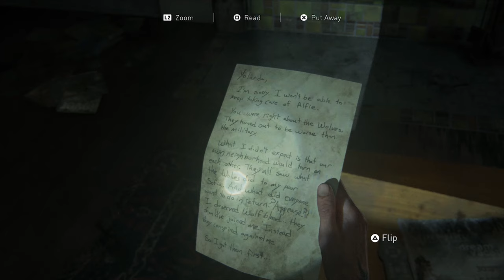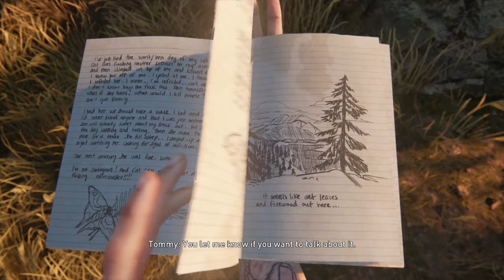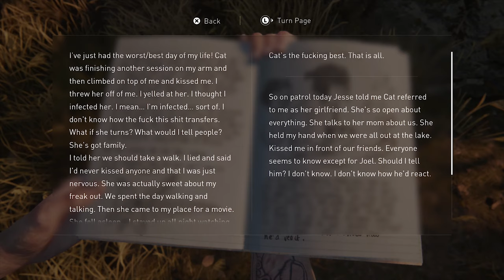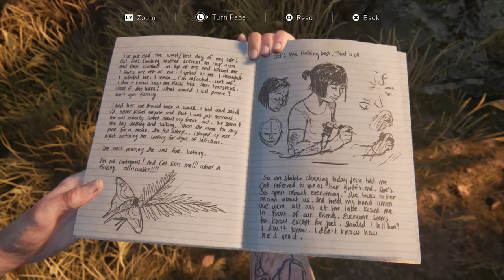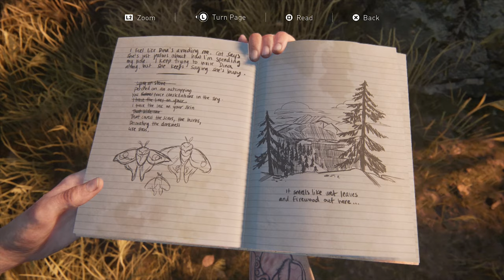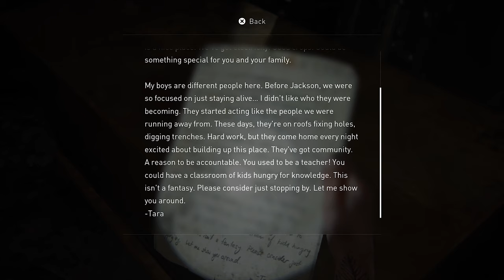Unexpected Companion｜THE LAST OF US PART II｜Part 10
Look who showed up! A surprise, to be sure, but a welcome one.